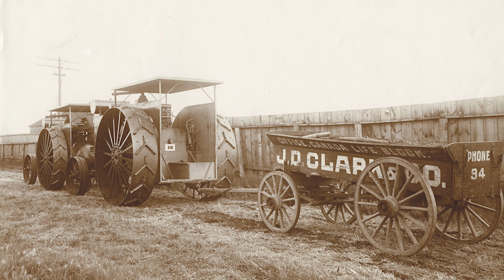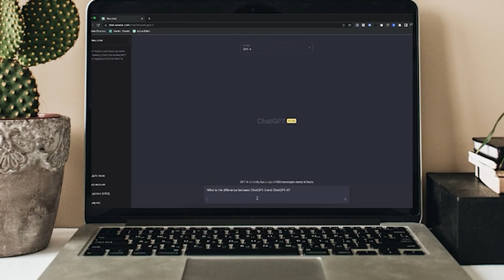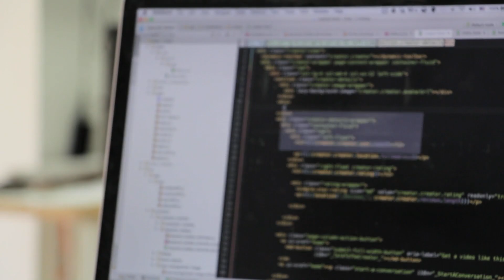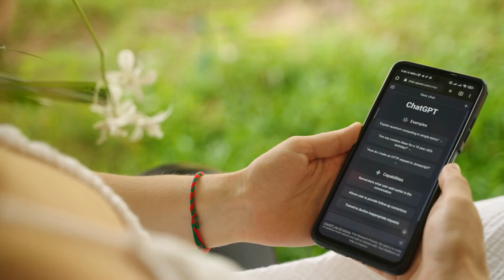Is AI Going To Take Your Construction Management Job?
Use Operum to estimate, analyse, and manage contracts with AI.

Will AI replace construction managers? Find out in this video as we explore the potential impact of artificial intelligence on the construction industry.